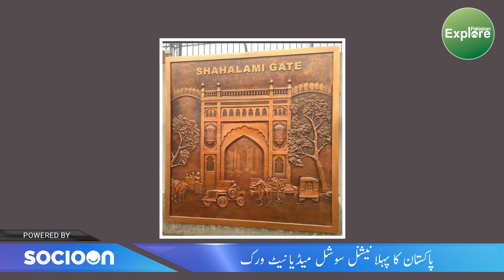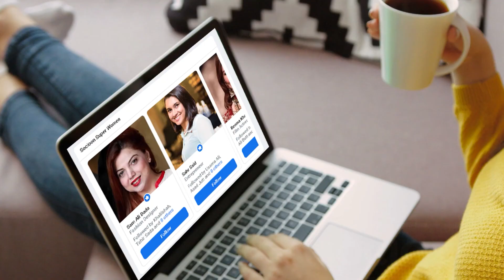Walled City Lahore 12 Gates & 1 Mori, Walled City Gates History, Lahore Ke Darwazay Explore Pakistan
Twelve gates and one mori in Lahore walled city are very popular in all over the world. These walled city gates have an interesting history. But most of gates are not in good condition even some gates have been demolished.
Walled City Lahore 12 Gates
pakistan